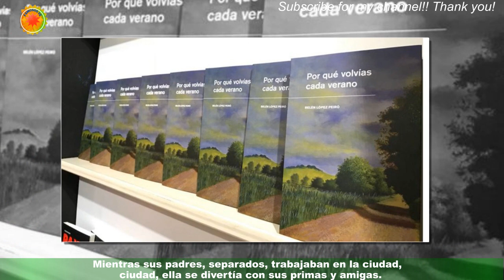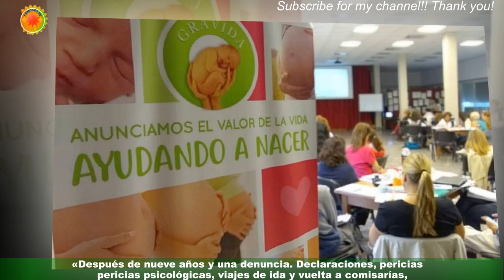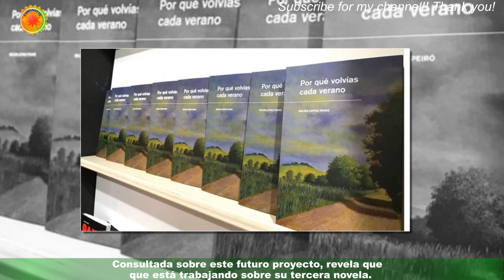Belén López Peiró | “Ya está. Terminó. Me liberé”: la escritora argentina que denunció un tío abusa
Belén López Peiró | “Ya está. Terminó. Me liberé”: la escritora argentina que denunció  un tío abusador en una novela y ahora logró que vaya a la cárcel
Cuando era chica, Belén López Peiró pasaba las vacaciones de verano con sus tíos en el pueblo de Santa Lucía,una excolonia agrícola en el norte de la provincia de Buenos Aires, en Argentina, donde se había criado su madre. Mientras sus padres, separados, trabajaban en la ciudad, ella se divertía con sus primas y amigas.